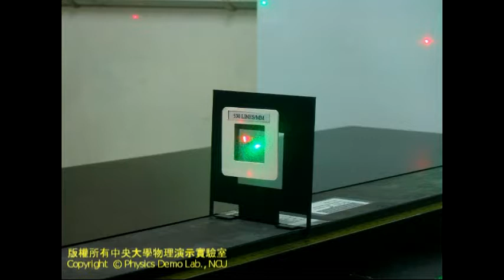【中央大學】物理演示實驗－雷射光柵干涉